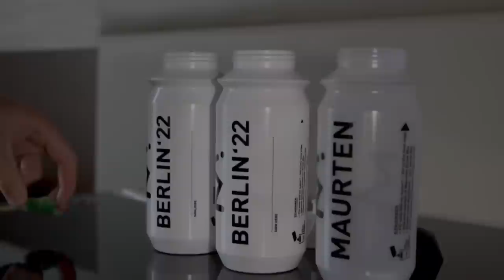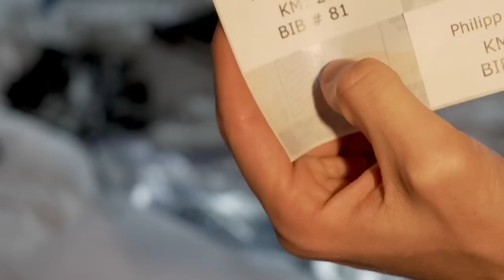BERLIN MARATHON 2022 PT. 1 | VLOG #30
Der Berlin-Marathon 2022 - diesmal für mich in anderer Mission und einmal mehr ein Lauffestival für die Geschichtsbücher (Teil 1).